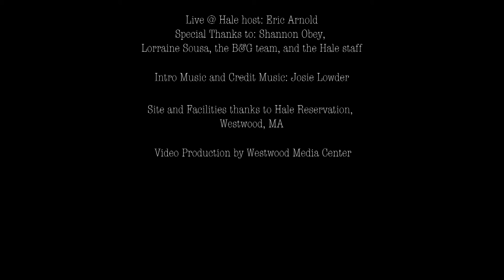Live @ Hale - February 08, 2018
The 3nd edition of Live At Hale, from February 08, 2018.

Live @ Hale is a concert series hosted at Hale Reservation in Westwood, MA, and showcases local talent and musicians.

LIVE @ Hale is produced by: Tune Up Productions

Live @ Hale host: Eric Arnold
Special Thanks to: Shannon Obey, Lorraine Sousa, the B&G team, and the Hale staff

Site and Facilities thanks to Hale Reservation, Westwood, MA

Video Production by Westwood Media Center